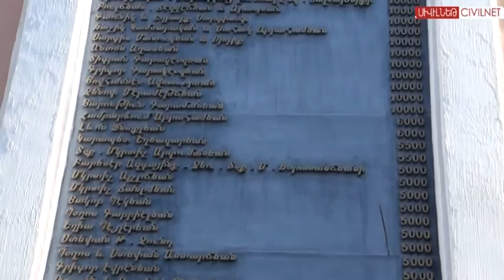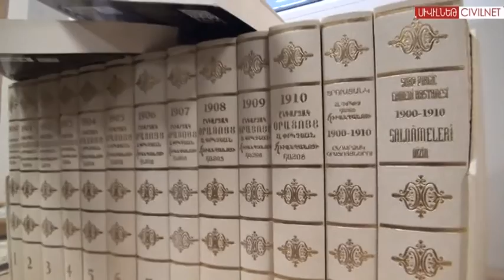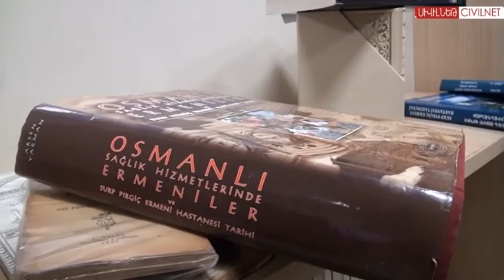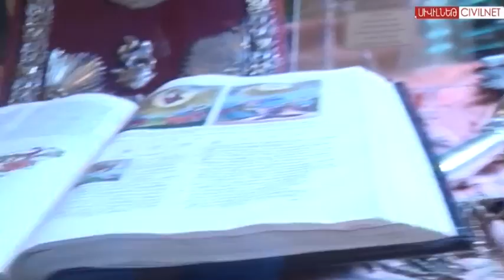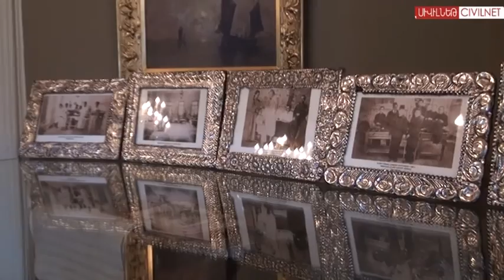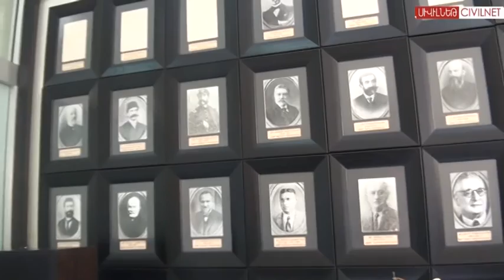Հայկական հիվանդանոց Ստամբուլում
Ստամբուլի Սուրբ Փրկիչ ազգային հիվանդանոցը Գազազ Արթին ամիրայի առաջնորդությամբ հիմնվել է 1832 թվականին։ Մինչ օրս գործող հայկական հիվանդանոցում, բացի տարատեսակ բուժարաններից, կա ծերանոց, եկեղեցի, տպարան, գրադարան ու թանգարան: